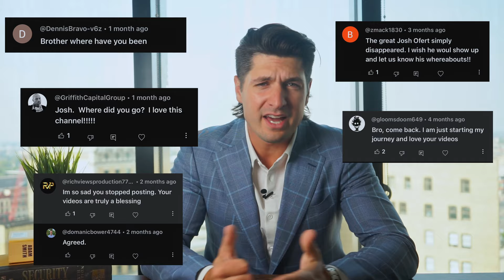Where I've Been: An Update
For Individuals: Copy the systems and strategies we use for our high-net-worth paid clients:

Josh Olfert is a professional CFP wealth advisor and the Founder of Haven Wealth based in Canada. Through this channel Josh shares his knowledge of wealth accumulation and personal finance to the world, in an effort to improve financial literacy and help advisors and their clients achieve their financial goals.